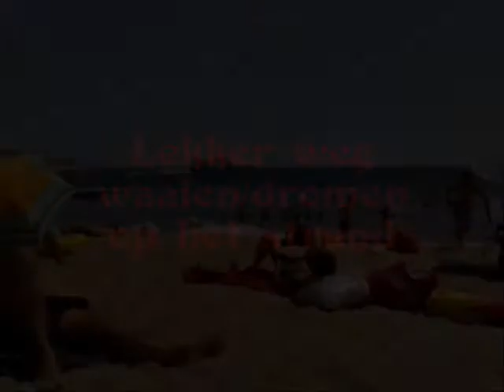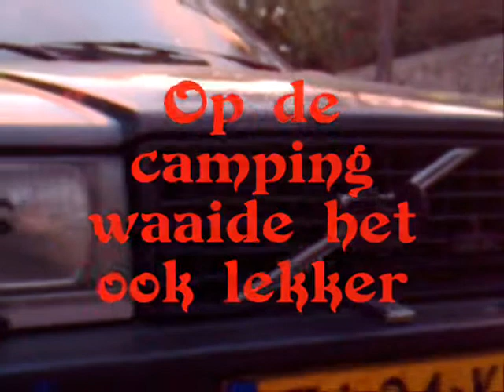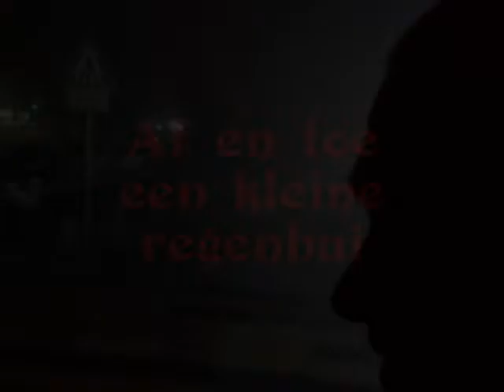SPD De Keet op Vakantie in Frankrijk